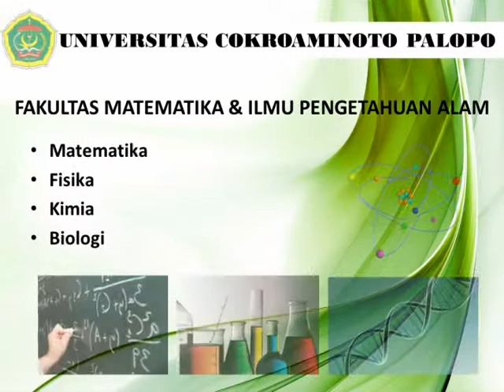prodi UNCP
prodi dan profil uncp